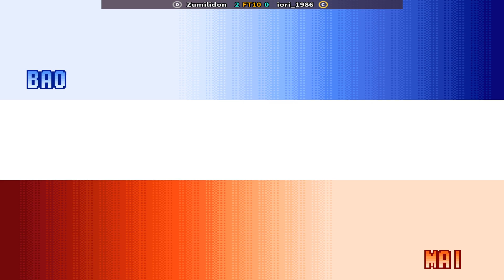The King of Fighters '99 ( Zumilidon Vs iori_1986 ) || Play Date 2 Dec 24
The King of Fighters '99
Arabic: ملك المقاتلين '99
Korean: 더 킹 오브 파이터즈 '99
Japanese: ザ・キング・オブ・ファイターズ '99
Chinese (Simplified): 拳皇'99
Chinese (Traditional): 魂斗羅'99
Filipino: Ang Hari ng mga Mandirigma '99
Vietnamese: Vua Của Những Chiến Binh '99
Portuguese: O Rei dos Lutadores '99
Spanish: El Rey de los Luchadores '99
French: Le Roi des Combattants '99
German: Der König der Kämpfer '99
Italian: Il Re dei Combattenti '99
Russian: Король Бойцов '99
Thai: เดอะ คิง ออฟ ไฟเตอร์ '99
Indonesian: Raja Para Petarung '99
Malay: Raja Pahlawan '99
Dutch: De Koning van de Strijders '99
Swedish: Kung av Fighters '99
Norwegian: Kongen av Fighters '99
Danish: Kongen af Kæmperne '99
Finnish: Taistelijoiden Kuningas '99
Polish: Król Zwalczających '99
Czech: Král Bojovníků '99
ザキングオブファイターズ99
더 킹 오브 파이터즈 '99
킹오파99
拳皇'99 千年之战
拳皇'99
لملك المقاتلين 99
Hungarian: A Harcosok Királya '99
Romanian: Regele Luptătorilor '99
Bulgarian: Кралят на Бойците '99
Serbian: Краљ Борбеника '99
Slovenian: Kralj Borcev '99
Turkish: Dövüşçülerin Kralı '99
Urdu: دی کنگ آف فائٹرز '99
Hindi: द किंग ऑफ फाइटर्स '99
Latin: Rex Pugnantium '99
the king of fighters 99 art of fighting team,

kof 99 combos | kof 99 gameplay | kof 99 matches | king of fighters 99 combos
king of fighters 99 online | kof 99 online game | kof 99 online fighters | kof 99 online matches
kof 99 yzkof | king of fighters 99 yzkof
la historia de the king of fighters 97 98 99,
descargar the king of fighters 99 plus para android,

The King of Fighters '99,the king of fighters '99,snk,kof 99,kof,더 킹 오브 파이터즈 '99,ザ・キング・オブ・ファイターズ '99,拳皇'99,拳皇'99 千年之战,魂斗羅'99,斗罗大陆,魂斗罗,唐三,ang hari ng mga mandirigma '99,吞噬星空,throne of seal,o rei dos lutadores '99,the king of fighters,filme completo dublado,king of fighters,el rey de los luchadores '99,sabe99,wwe argentina,wwe en español,le roi des combattants '99,the king of fighters '99 millennium battle,kof 99 gameplay,kof 99 neogeo